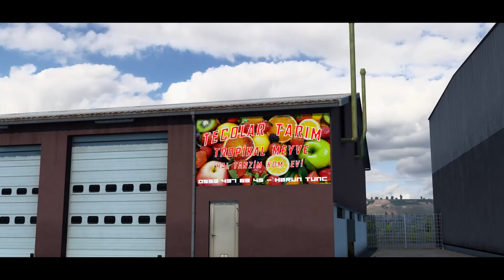kısaca tecolar.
ets2